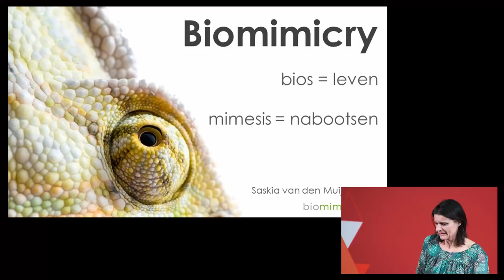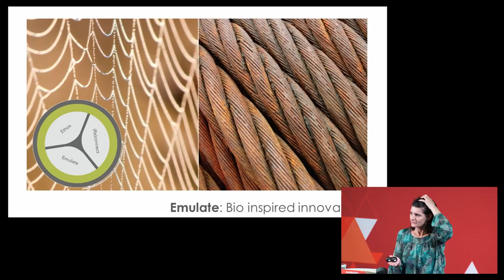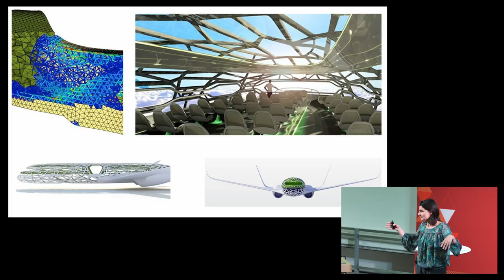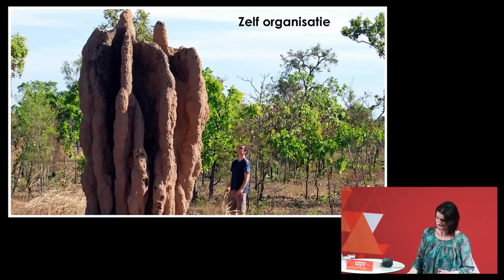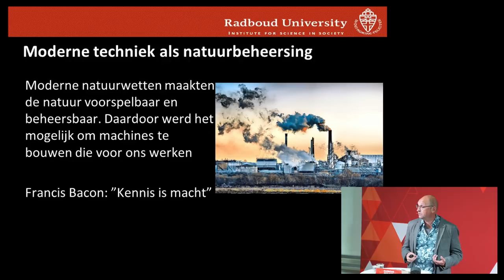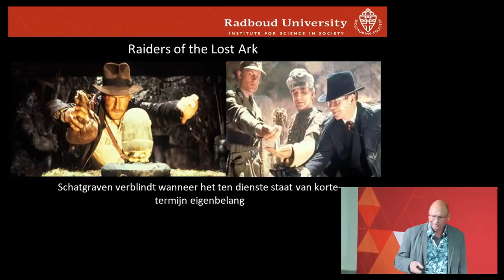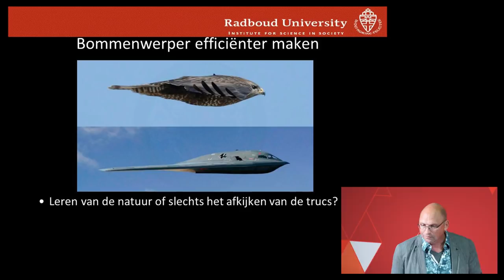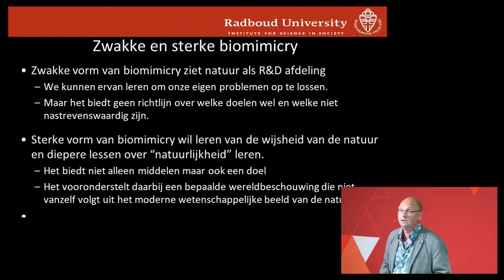De natuur: een duurzaam voorbeeld? | Lezing door Saskia van den Muijsenberg en Martin Drenthen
De natuur: een duurzaam voorbeeld? | Lezing door biomimicry-expert Saskia van den Muijsenberg en milieufilosoof Martin Drenthen
Maandag 20 mei 2019| 19.30 – 21.00uur | Collegezalencomplex Radboud Universiteit
Radboud Reflects i.s.m. Radboud Green Office

Van windturbines geïnspireerd op walvissen tot bladvormige zonnepanelen. Biomimicry, het ontwerpen op basis van de natuur, is een nieuw begrip in het duurzaamheidsdebat. Door de natuur geïnspireerde ontwerpen zouden milieuvriendelijker en duurzamer zijn. Maar betekent natuurlijk altijd beter? Kom luisteren naar biomimicry-expert Saskia van den Muijsenberg en milieufilosoof Martin Drenthen over natuurlijk ontwerp als sleutel tot een duurzame samenleving.